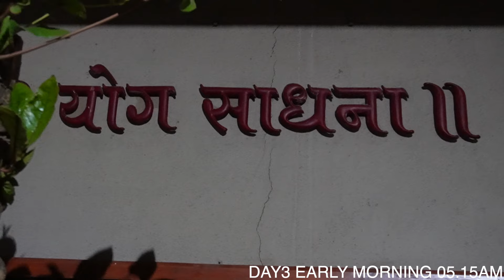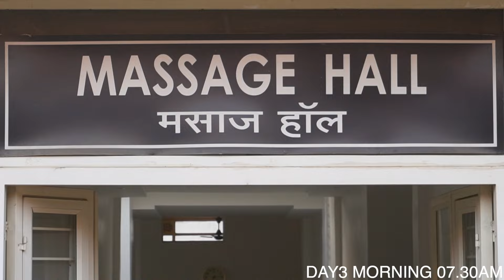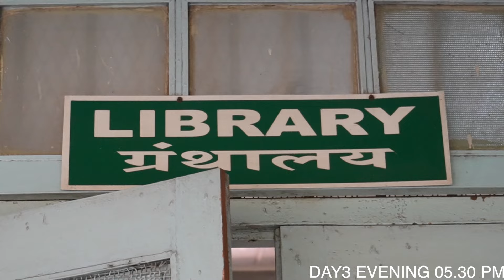NISARGOPCHAR ASHRAM DAY 3 | 2ND DAY OF COMPLETE LIQUID DIET FULL BODY DETOX, BEST NATUROPATHY CENTRE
THIS IS MY DAY 3 OF BODY DETOX AND WEIGHT LOSS AT NISARGOPCHAAR ASHRAM URULI KANCHAN.

2 DAYS ON COMPLETE LIQUID DIET

ALL THE TREATMENTS, THERAPIES, DIET AND COMPLETE SCHEDULE IS SHOWN IN THE VIDEO.

MY TARGET IS TO LOOSE 3 KGS WEIGHT IN 4 DAYS AND BODY DETOX

Full Body Detox and Nisargopchar Ashram:
Nisargopchar Ashram, located in Urulikanchan, Maharashtra, has a rich legacy of 75 years in treating various ailments through the principles of Naturopathy.
Sadhkas (seekers) receive individualized treatments and dietary guidance based on their specific conditions.
The therapies at Nisargopchar Ashram are rooted in the five great elements of nature, known for their immense healing properties.
These therapies include:
Diet Therapy
Acupuncture
Massage Therapy
Mud Therapy
Hydrotherapy
Neurotherapy
Yoga Therapy
Tub Bath
The Ashram also extends its services to lower socio-economic strata by providing subsidized and free treatments to hundreds of needy patients annually.